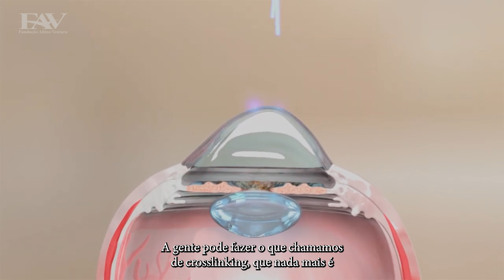CAMPANHA DE CONCIENTIZAÇÃO SOBRE CERATOCONE - JUNHO VIOLETA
Você sabia que o ceratocone é uma doença ocular que afeta a forma da córnea, causando distorções visuais? No mês de Junho, conhecido como Junho Violeta, nos unimos para conscientizar sobre essa condição, promovendo a importância do diagnóstico precoce e do tratamento adequado.

Vamos espalhar a informação e apoiar aqueles que convivem com o Ceratocone. Juntos, podemos fazer a diferença! A Fundação Altino Ventura apoia essa campanha!

Gerência de Comunicação de Marketing
CONTATOS
Gestão de Comunicação e Marketing:
Phelipe Cavalcante Belo